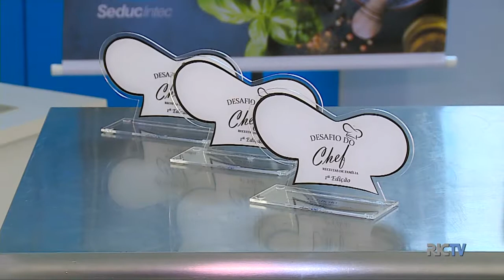Conheça o vencedor do Desafio do Chef Ver Mais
O vencedor do desafio levou um curso de nove meses de chef de cozinha para se tornar um profissional.